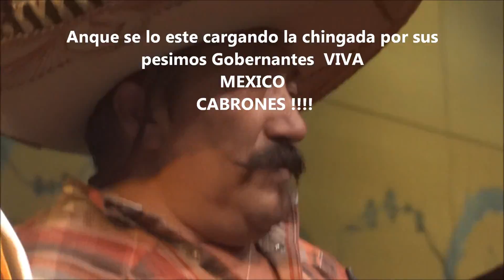Seattle Sout Park Parade 2011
Sabado 17 de Septiembre del 2011